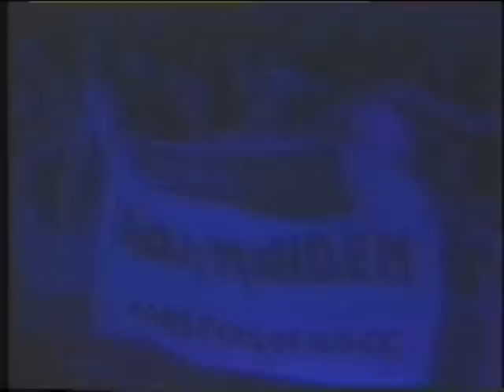Iron Maiden-7.Fear Of The Dark(Sao Paulo 1996)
Iron Maiden - Estadio Do Pacaembu, Sao Paulo, Brazil, Aug. 24, 1996, during '' The X Factour '' 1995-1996.

Fear Of The Dark (Harris)

Blaze Bayley:Vocals
Steve Harris:Bass
Janick Gers:Guitar
Dave Murray:Guitar
Nicko McBrain:Drums

[Lyrics]

I am a man who walks alone
And when I'm walking a dark road
At night or strolling through the park
When the light begins to change
I sometimes feel a little strange
A little anxious when it's dark

Fear of the dark, fear of the dark
I have a constant fear that something's always near
I have a phobia that someone's always there

Have you run your fingers down the wall
And have you felt your neck skin crawl
When you're searching for the light?
Sometimes when you're scared to take a look
At the corner of the room
You've sensed that something's watching you

Have you ever been alone at night
Thought you heard footsteps behind
And turned around and no-one's there?
And as you quicken up your pace
You find it hard to look again
Because you're sure there's someone there

Watching horror films the night before
Debating witches and folklore
The unknown troubles on your mind
Maybe your mind is playing tricks
You sense and suddenly eyes fix
On dancing shadows from behind

When I'm walking a dark road, I am a man who walks alone...
'Fear Of The Dark' is a song from Iron Maiden's album ''Fear Of The Dark'',released in 1992.

'' 'Fear Of The Dark' is an instant Maiden classic, and certainly a live concert favourite. It begins and ends softly and ominously, with a tune that is vaguely similar to 'No Prayer For The Dying'. The main parts of the song are fast and exciting  and quite frantic  highlighting the notion of fear that becomes panic, with perhaps the most recognisable Maiden tune and chorus since 'The Trooper'. The live versions of the song feature an interesting crowd interaction during the instrumental section and it has become part of the setlist ever since the release of the album. Everything about this song is incredible, and it is probably the best song of the album.

According to Bruce Dickinson, Steve  who wrote the lyrics  is himself actually afraid of the dark. Whether this is true or not is not important, as he seems to have transposed in a very clever way the childhood fear of being left alone at night in the dark  a very common fear in children that most of us have probably experienced at a younger age  and turned this irrational phobia into an adult metaphor. It is basically about the fear of losing control and drifting into the madness that threatens virtually everyone at one point or another in life.

As Mick Wall recalls in his commentary contained in the 1998 re-edition of the album: "It's about being scared but not really knowing what of," Steve explained at the time. "They say that everybody has a secret fear of something, they just don't always know what it is  until it's too late," he added enigmatically.''

'Fear of the Dark' is the ninth studio album released by British heavy metal band Iron Maiden. It topped the UK albums chart. Released on 11 May 1992, it was the final studio album to feature Bruce Dickinson as lead vocalist who left the band following the album's support tour to pursue a solo career. He was succeeded by Blaze Bayley, formerly of Wolfsbane, for two studio albums until Dickinson returned to Iron Maiden for the 2000 release of Brave New World.